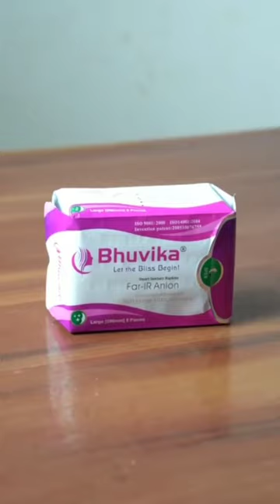Bhuvika Smart Sanitary Nakin Review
BHUVIKA - Let the bliss begin

 • Bhuvika Smart Sanitary Napkin

*BHUVIKA smart sanitary napkin*, is a high quality advanced sanitary napkin. New technology called the Anion and Far infrared technology is designed in Bhuvika napkins.

Benefits of Anion and Far-IR chip:
▪ Eliminates bacteria
▪ Reduces stress
▪ Eradicate odour
▪Improves metabolism
▪ Removes fatigue
▪Enhances hormonal balance
▪Increases immunity
▪Cures inflammation
▪Reduces body pain
Bhuvika sanitary napkins consists 8 layers, the entire napkin is made up of pure surgical cotton and it's bio degradable.

The main features of Bhuvika smart sanitary napkins are:
▪has walls preventing side leakage.
▪has Anion and Far-IR chip to eliminate bacteria.
▪has ventilating bottom layer.
▪has absorbing gel which can absorb more than 120ml flow.
▪natural adhesive base layer.

Bhuvika skincare products:-
Bhuvika Aloe vera gel
Bhuvika Goat Milk Soap
Bhuvika Charcoal Scrub Soap
Bhuvika Herbal Hair color
Bhuvika Herbal Facial Pack Powder
Bhuvika Whitening & brightening cream
Bhuvika Red wine Renewing cream
Bhuvika Moisturizing Gel cream
Bhuvika Gold Glisten Gel cream
Bhuvika Pungam oil soap
Bhuvika Mahua oil soap
Bhuvika Herbal Scrub soap
Bhuvika Waxing powder
Bhuvika Rose water
Bhuvika Just spray face freshener
Bhuvika Butterscotch lip balm
Bhuvika Black current lip balm
Bhuvika Raspberry lip balm
Bhuvika Pain Relief Roll on
Bhuvika Move Easy Tablets